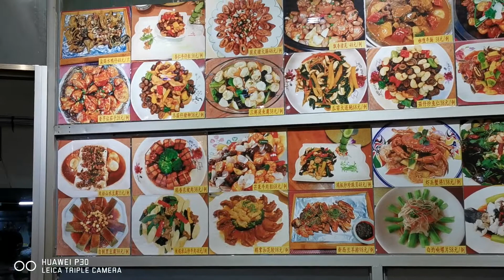佛山市順德区裕滿人家渔鲜酒家.陳长明总经理 .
Shunde Famous Restaurant . Must try restaurant in Shunde .
We Chat ID : yumanrenjia .
Visited by Jovi Poon from Kuala Lumpur , Malaysia .
Best out of Best tradisional fresh fish slice made by chef .